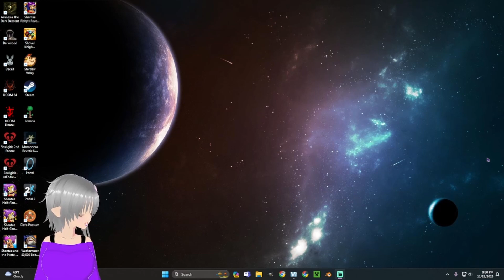mine craft part 18